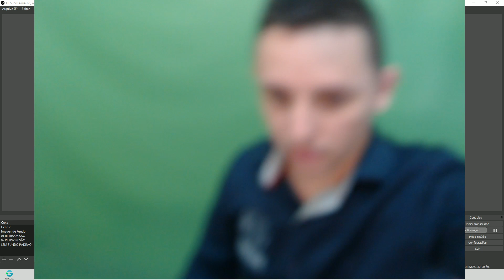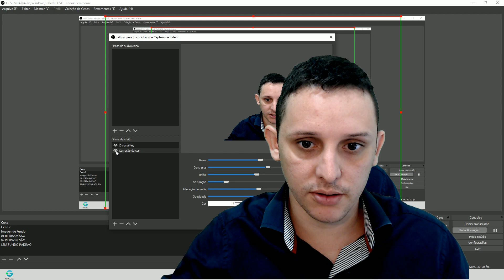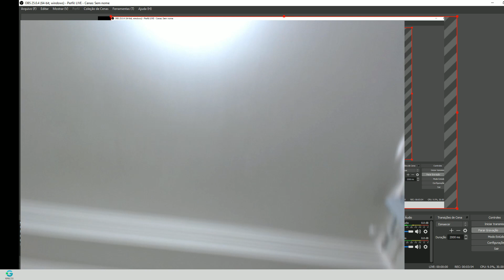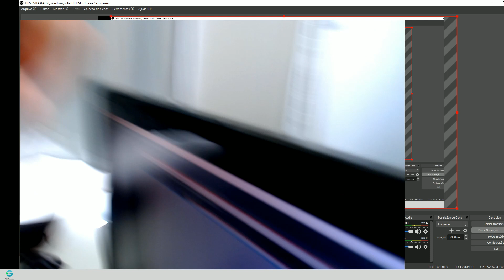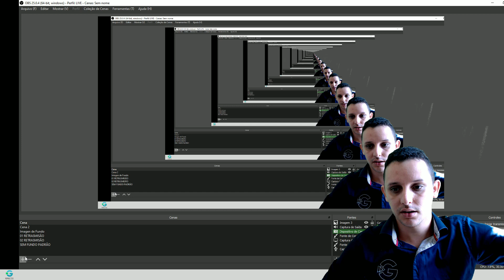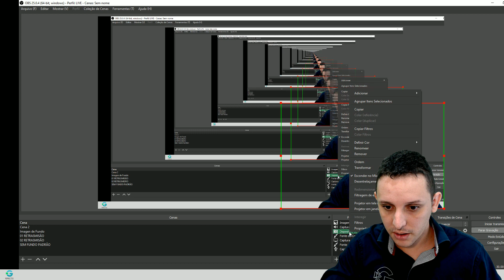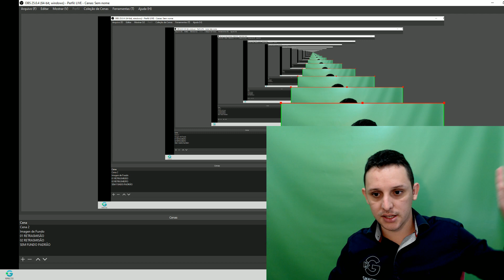Chroma Key Fundo Verde - Como fazer Para Gravação de cursos e lives no youtube, qual tecido e cor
Chroma Key Fundo Verde - Como fazer Chroma Key  ( ChromaKey ) Para Gravação de cursos e lives no youtube, qual tecido qual a cor, como fazer um estudio caseiro de Chroma Key com fundo verde ou fundo azul  efeito Chroma Key  como retirar o fundo e fazer recorte. _________

Gostou do vídeo me segue no Instagram.